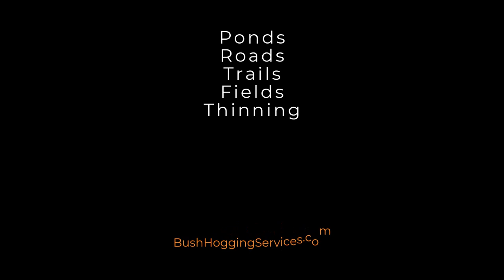Tree Trimming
Kubota KX040 land clearing

BushHoggingServices.com
Chiefland, Bronson, Williston, Cedar Key, Ocala region
We also provided field mowing, road maintenance, pond trimming, stump removal and general tractor and excavator services.